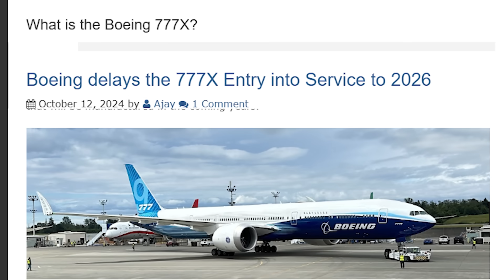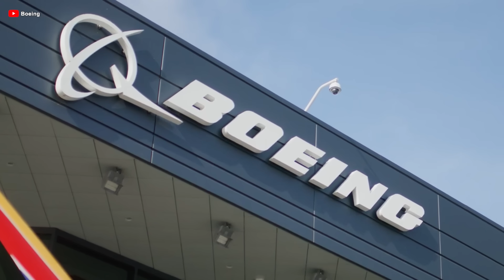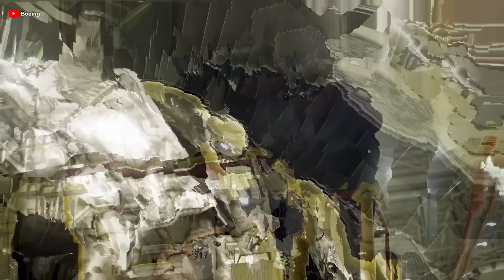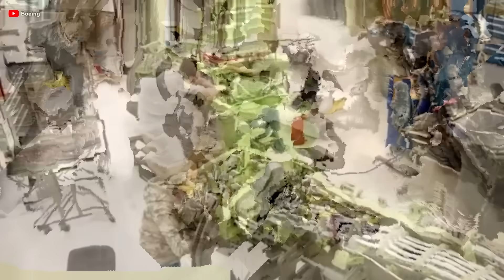Just how bad is the BOEING 777X essentially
00:00 Intro
00:23 Disappointment from the Biggest Customer
03:02 Is the Boeing 777X Really Unreliable
04:12 Just how good is the 777X?
06:20 But the Problems Begin...
08:24 Is it one mishap after another?
10:43 An Uncertain Future
The Boeing Triple 7, introduced in 1995, became a beloved aircraft known for safety and passenger experience, solidifying its place as a Boeing flagship. Naturally, when the Triple 7X was introduced, it was expected highly to continue this legacy, but so many reasons make it a disappointment.
But why? Is this aircraft another disaster 737 Max? Let's explore!
 Disappointment from the Biggest Customers
It started with the major airlines starting to express their displeasure.
Emirates, Boeing Triple 7X’s largest customer with a staggering 262 orders, has emerged as one of the most vocal critics of the American aircraft manufacturer. Tim Clark, the airline’s president, has openly lambasted Boeing, citing repeated delays that have forced Emirates to implement costly changes to its operational plans. For years, the airline has waited patiently, but each delay has only deepened operational challenges and strained its long-term strategy.
However, Emirates is not alone in its frustration. The ongoing delays surrounding the Triple 7X have tested the patience of even Boeing’s most steadfast supporters. Qatar Airways, led by CEO Akbar Al Baker, has repeatedly criticized Boeing, particularly as the delays forced the airline to adjust its operational plans and incur unexpected costs. Lufthansa, one of Boeing’s largest European customers, has also faced challenges in modernizing its fleet due to the repeated postponements of the 7X.
Similarly, Etihad Airways had to reevaluate its fleet strategy as a result of the ongoing delays. Cathay Pacific, though less vocal in its criticism, has also raised concerns about the pushed-back delivery schedule, which has impacted plans for long-haul routes. These delays have not only caused frustration but also increased operating costs, forcing airlines to continue using older aircraft that are more expensive to maintain and less fuel-efficient. This has further eroded trust in Boeing and raised doubts among airlines about its reliability as a manufacturer.
Recently, it was announced that the aircraft’s entry into service would be pushed back to 2026 - six years behind its original schedule. This single delay alone has cost Boeing an additional 2.6 billion dollars, exacerbating the financial strain on a program already burdened with setbacks.